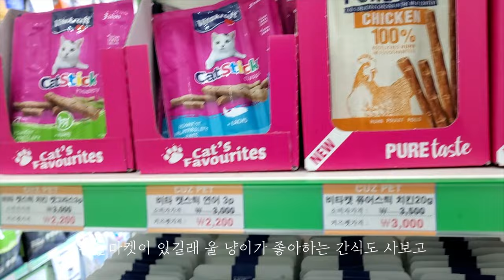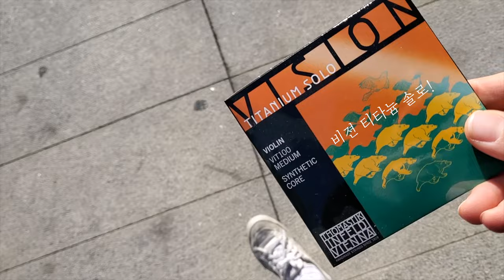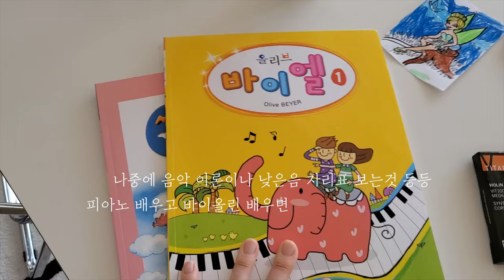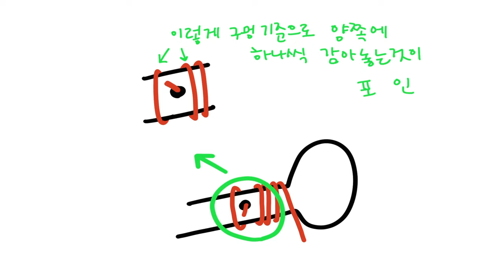[V-log] 바이올린 줄갈기 / 산책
안녕하세요!

오늘은 바이올린 줄을 교체하는것을

저의 일상을 살짝 섞어서 찍어보았습니다:)

브이로그는 여러 시도중이라 어설픈 점이 있을 수 있지만

바이올린에 관한 내용은 모두 완벽합니다 ㅋㅋ